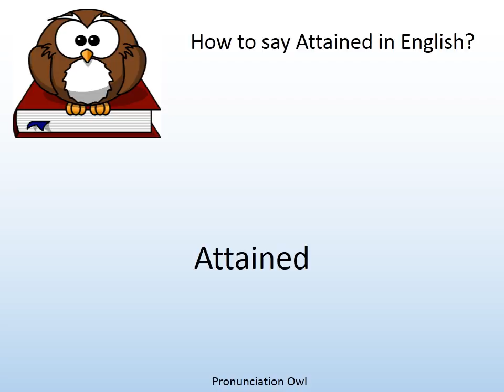How to say Attained in English? - Pronunciation Owl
How to say Attained in English? Learn the pronunciation of Attained!